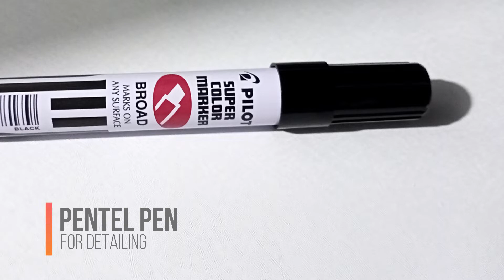How to Make Fruit Tray Paper Mache by Brent Ervin Forniloza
How to Make a Fruit Tray Paper Mache
Brent Ervin C. Forniloza Grade 5 Mapanuri
Science 5 Activity
SRES Marikina